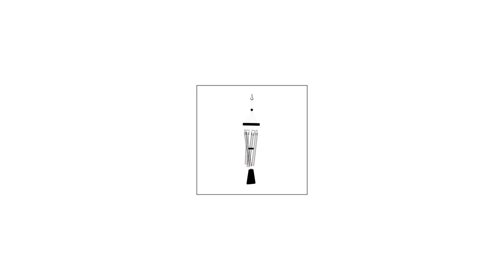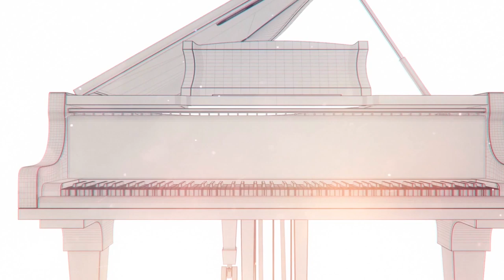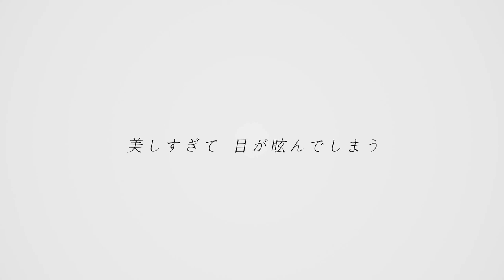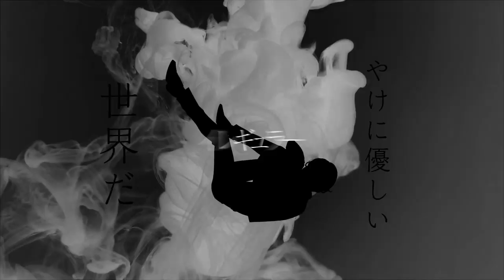【RePlayers'Cover Songs Series】I LOVE…【鷹宮陽向(CV:松岡侑李)】【MV】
『RePlayers' Cover Songs Series』
I LOVE...　鷹宮陽向(CV:松岡侑李)

作詞・作曲：藤原聡
編曲：ANCHOR
Guitar：イシダレイジ
Bass：岡啓
Drums：ゆーまお
Piano：Invisible-Color/ANCHOR
Mixing Engineer：藤浪潤一郎
Programming&Other instrumental：ANCHOR
映像制作：ネオプロジェクトteam RuLeio

YouTubeオーディション番組「ReFlap」始動！

‹ReFlapとは？›
現在人生どん底のバーチャルタレント7人が再起をかけてデビューを目指す！
目指すは「100年アイドル」？！
ヤラセなしのYouTubeリアルオーディション番組！

池袋で謎の男に声をかけられた、現在人生どん底の男性タレント7人。
彼らは人生最後の己のヒットを賭けて、謎のオーディション番組『ReFlap』への参加を決意する。

謎の男から7人に告げられたのは厳しいルール。
「これから行うのは君たちの潜在能力、100年たっても色あせない【輝く力】を見るオーディション」
「ここにいる７人のうち、デビューできるのは【勝ち残った者】だけ」
「合格者は、視聴者からの投票で決めさせてもらいます」
泣いても笑っても最後の挑戦、彼らの命運は、あなたの一票に懸かっている！

‹投票方法›
1．Twitterアカウントで投票
2．YouTube動画視聴で投票
3．グッズ購入で投票
4．CD封入のシリアルコードで投票

‹STAFF›
キャラクターデザイン原案：minato

‹CAST›
鐘ヶ江隼弥：生田鷹司
鷹宮陽向：松岡侑李
鴎端　慧：佐香智久
五百雀玲於奈：天月
鷲埜瑞人：濱野大輝
鵡川　郁：石井孝英
孔雀石麗司：熊谷健太郎

支配人：浦田わたる